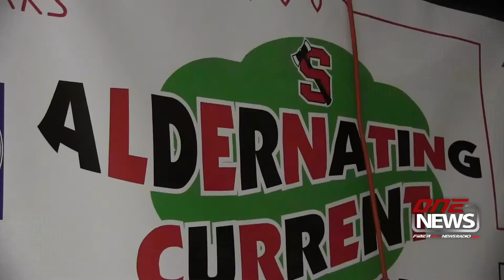Shelton High School Robotics Team heads for world championship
SHELTON —5295 Aldernating Currents, also known as Shelton High School Robotics Team, is making last-minute plans to fly to Houston, Texas. There, they’ve qualified to compete in the For Inspiration and Recognition of Science, of FIRST world robotics championship April 19-23.
To qualify the team finished 8th after 12 qualification matches at the Pacific Northwest Championship on April 6-8 at Eastern Washington University in Cheney.
At a school board meeting Tuesday night, Shelton School Superintendent Alex Apostle and the school board congratulated the students. Apostle said the district is committed to financially support the team as it ventures to Houston.